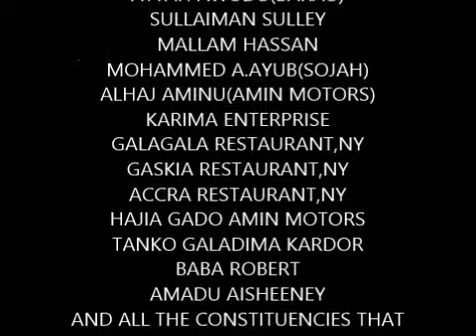2015 NIMA SANLLAH PICNIC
NIMA SANLLAH PICNIC AT CLAREMONT PARK,BRONX-NY